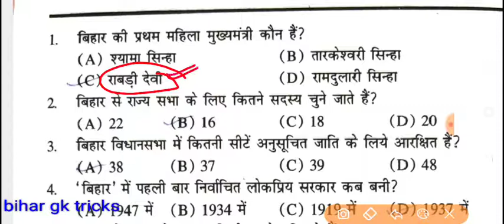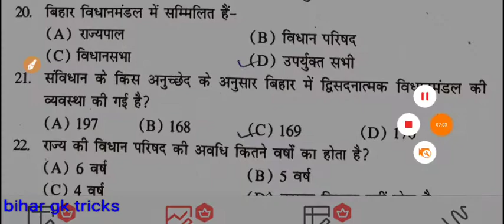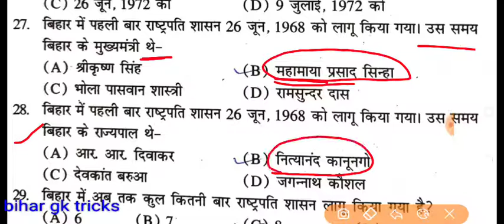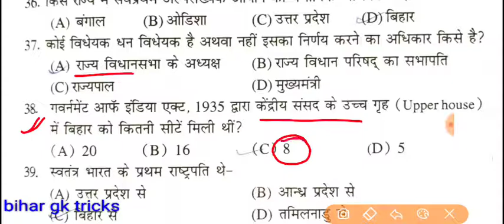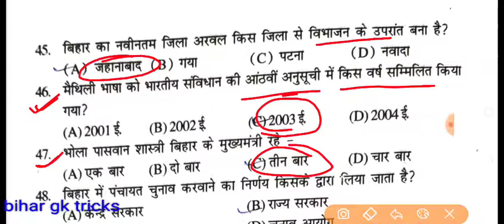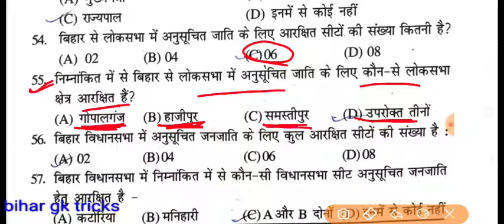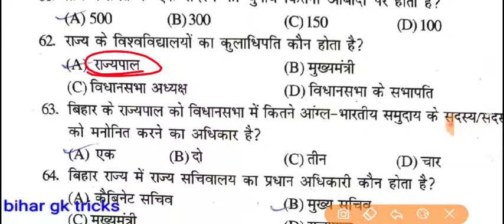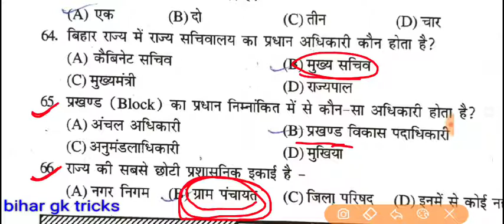bihar polity // bihar ka bhugol // बिहार सामान्य ज्ञान //bihar special //bihar gk tricks in hindi